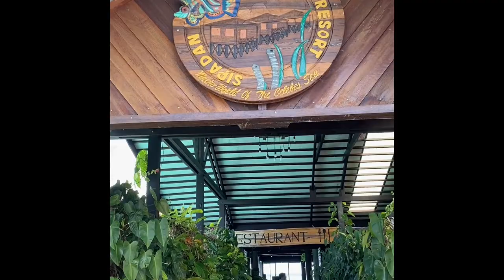3D2N @ KAPALAI SABAH! [BUFFET MEALS, SNORKELLING/DIVING, GLASS BOAT....]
Day 1: Arrival @ Tawau Airport & Hanging around Semporna city
Day 2: Island Hopping [Bohey Dulang + Mantabuan + Sibuan] RM80 per pax
Day 3: Gather at Semporna jetty & go to Kapalai
Day 4: Kapalai
Day 5: Kapalai & back to Tawau Airport